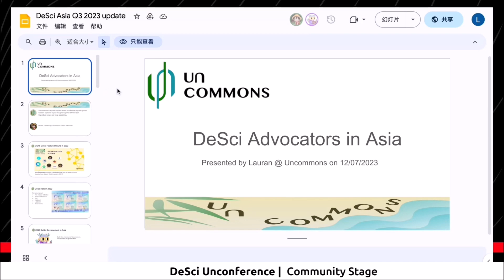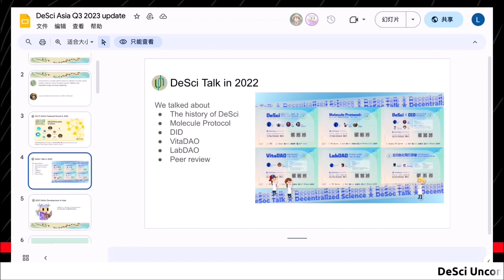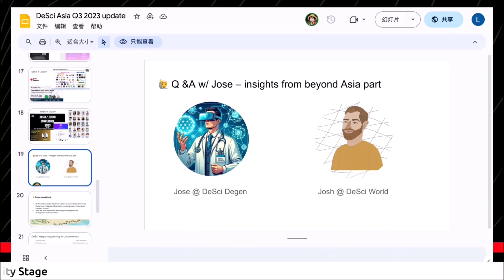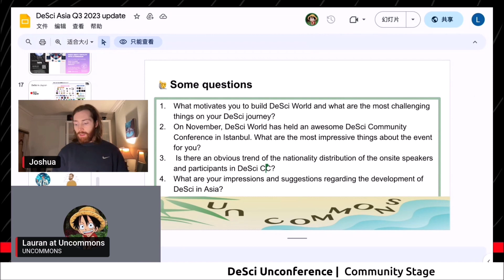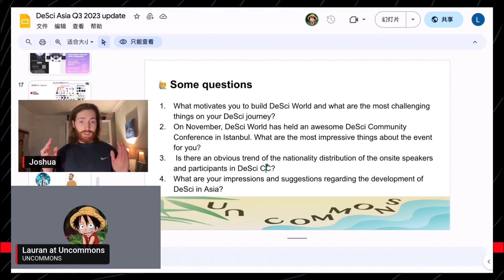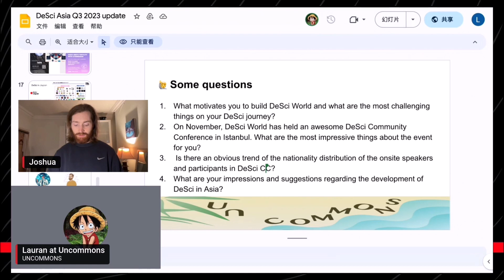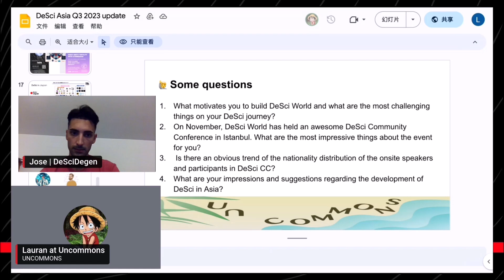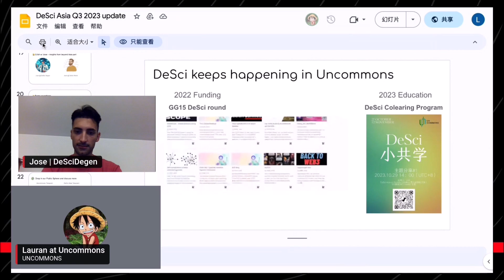"Desci Showcase: Learning & Insights from Beginners to Industry" ~ Uncommons | Community Stage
BanklessDeSci Virtual Unconference 2023

"Desci Showcase: Learning & Insights from Beginners to Industry Practitioners" ~ Uncommons | Community Stage | BanklessDeSci Unconference 2023

0:00 Opening
0:08 "Desci Showcase: Learning & Insights from Beginners to Industry Practitioners" ~ Uncommons | Community Stage
23:41 Closing